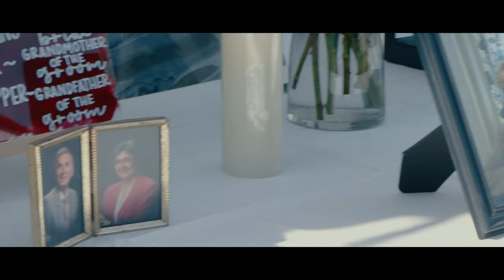Shayla & Justin - 10.2.2021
Congratulations Justin and Shayla Clapper! I wish you the best, and thank you for letting me film your amazing wedding!